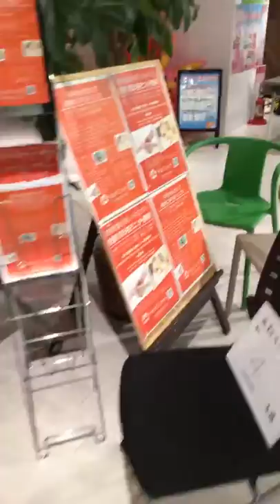ハンコミカウンターセンター北より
近くでイベントがあるため、机と椅子とのぼりを持ってフロア内で移動して営業。ハンコミセラピストは傾聴のプロです。